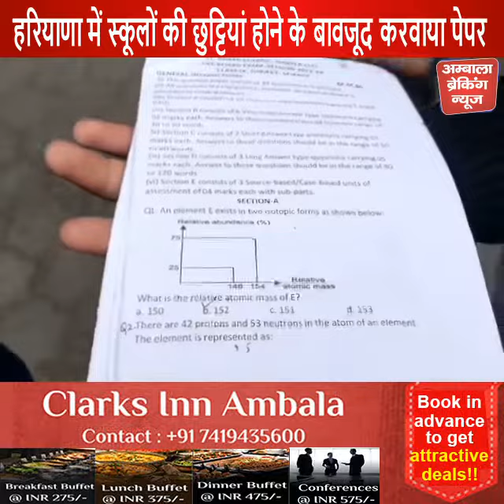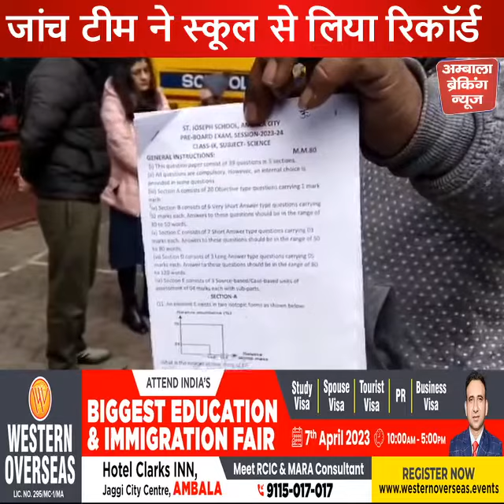जिला शिक्षा अधिकारी बोले स्कूल खोलने का नहीं आदेश,जल्द होगी कार्रवाई